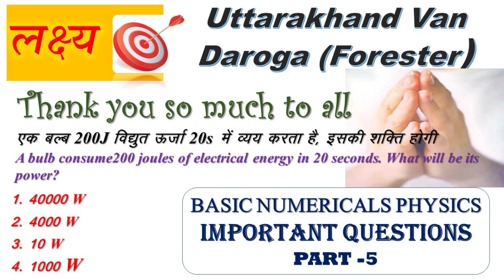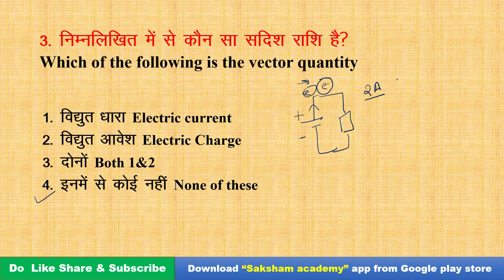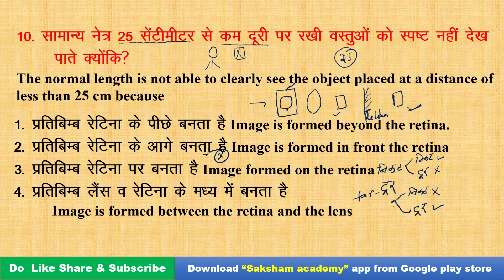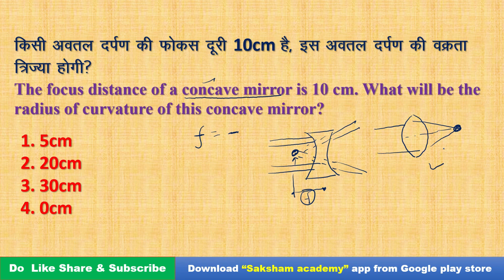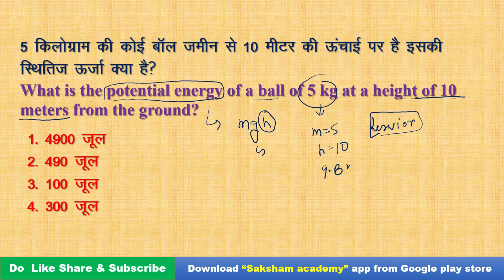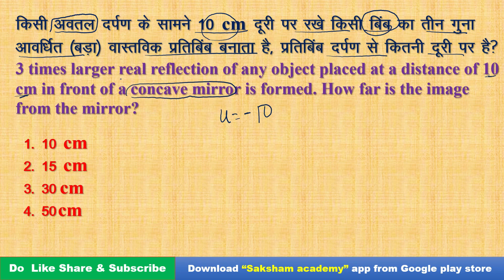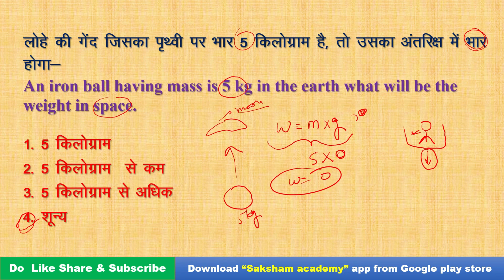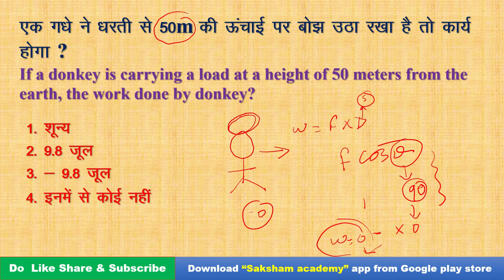uttarakhand vandaroga model paper/mcq||physics important numerical||forester numerical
वन दारोगा हेतु
कक्षा-9,कक्षा-10 संपूर्ण विज्ञान NCERT/test papers
न्यूनतम फीस में.